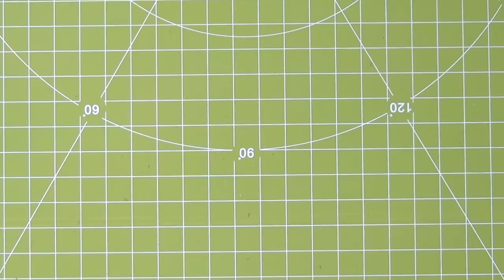Kreativer Montag 41 - Windlicht Schmetterling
Ein selbstgestaltetes Windlicht zu Ostern, allerdings kann man das natürlich auch zu vielen anderen Gelegenheiten verschenken (Muttertag, Hochzeit, Geburtstag...) oder z.B. als Tischdeko bei Hochzeiten oder Geburtstagen machen.